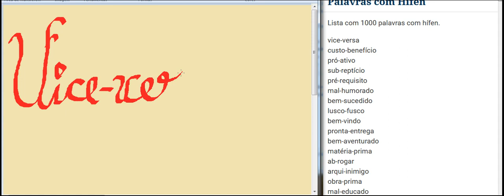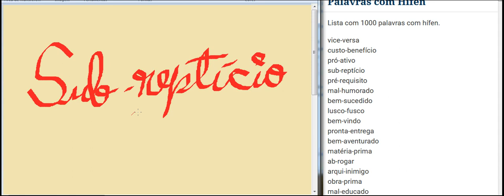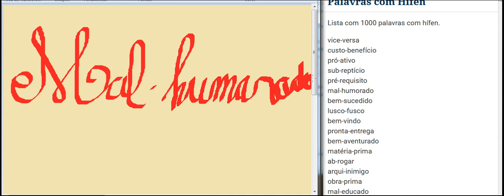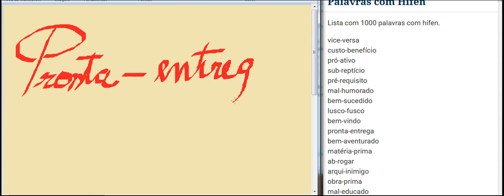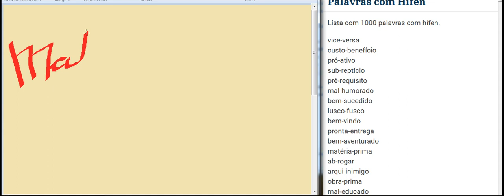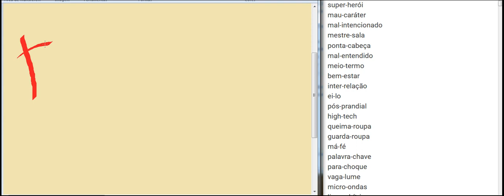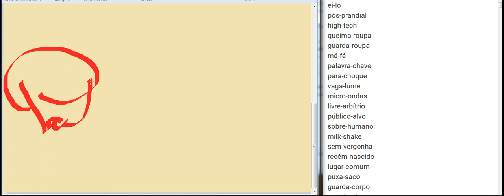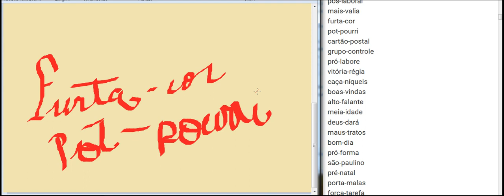Palavras com Hífen